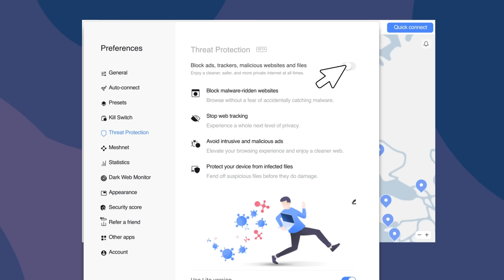They Built THIS Near Me!